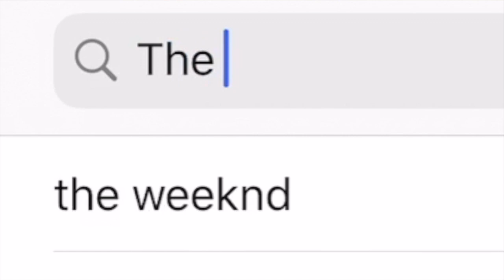Tom Brady Winning A Super Bowl With The Buccaneers Is One Of The Greatest Achievements In History.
The Juice Alert on Instagram: thejuicealert_

My name is Ghiman McKinney & I am an aspiring sportscaster / analyst who attends the University of Toledo. I am currently majoring in media communications as my goal is to one day become a sportscaster / analyst on a big-time network; or maybe have one of my own! I would be more than happy to work for a big time network like ESPN, Fox Sports 1, or whatever networks are interested & come calling my way! The bottom-line is that I’m looking to go into the sports television & radio world! This show is my passion & my favorite thing in the entire world!

The Juice Alert will bring you the juiciest and hottest topics in all of sports! This show is mainly dedicated to covering the NFL, NBA, college football, college basketball, & the MLB. I also do NFL film analysis videos where I will breakdown game film & quarterbacks. I occasionally will also drop a few vlogs & other fun videos that give you some insight into who I am as a person. This show will also bring you some great collaborations & interviews as well! This is the best sports podcast you are going to find, so make sure you share it with everyone & tune into EVERY episode so you don’t miss out!

In this short clip from episode number 41 of The Juice Alert ! I discuss why Tom Brady winning the Tampa Bay Buccaneers a super bowl is one of the biggest accomplishments in history!